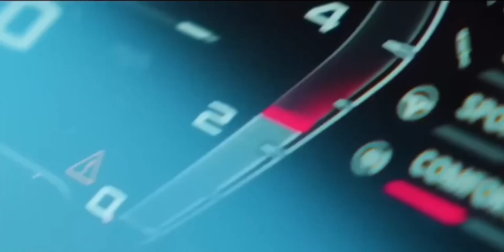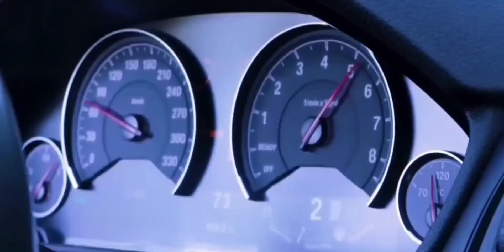Remix-2024 Music Car